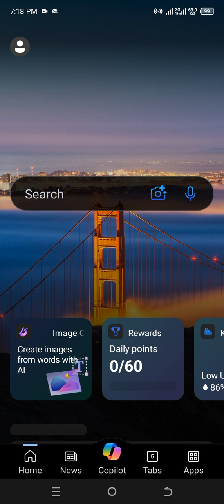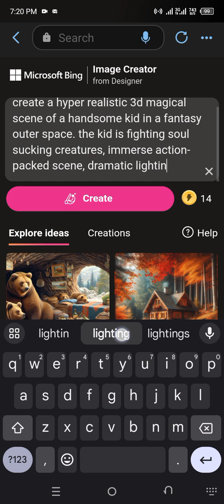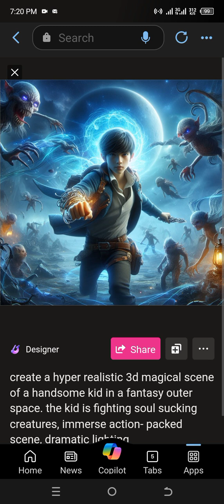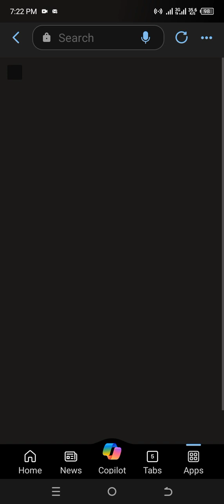bing image generator prompts